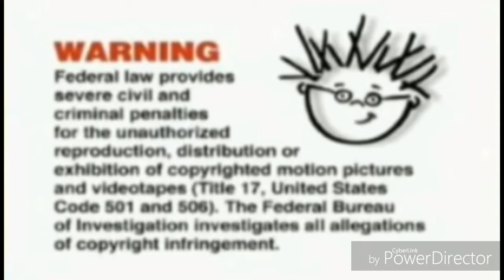Artist & Painting (Opening Titles)